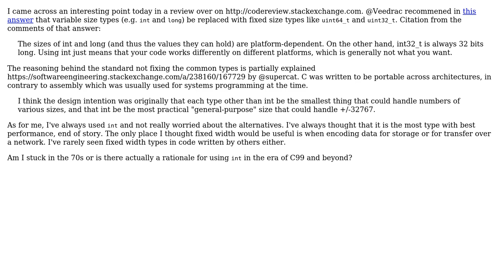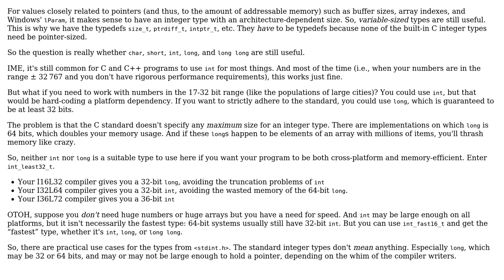Software Engineering: Has variable width types been replaced by fixed types in modern C?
With thanks & praise to God, and with thanks to the many people who have made this project possible! | Content (except music & images) licensed under CC BY-SA | Music | Images & others | With thanks to user supercat user jacwah user dan04 and the Stack Exchange Network Trademarks are property of their respective owners. You are responsible for your own actions.